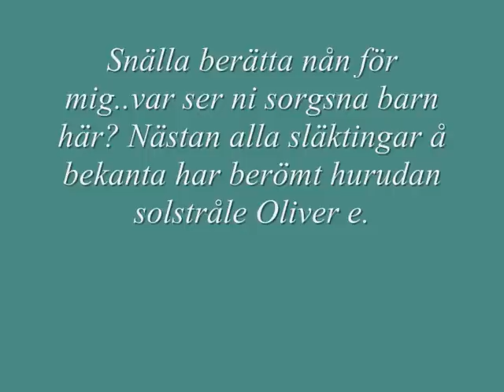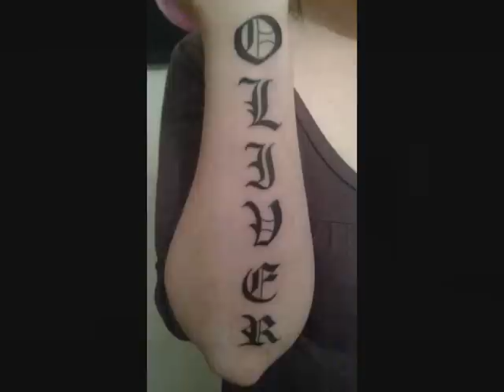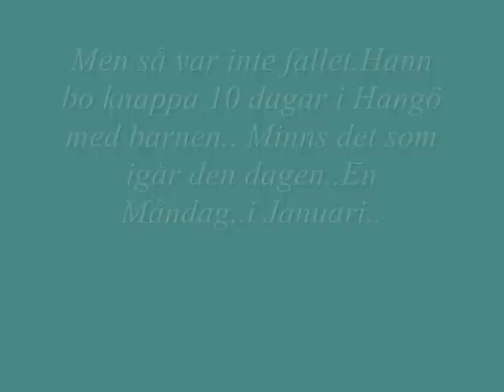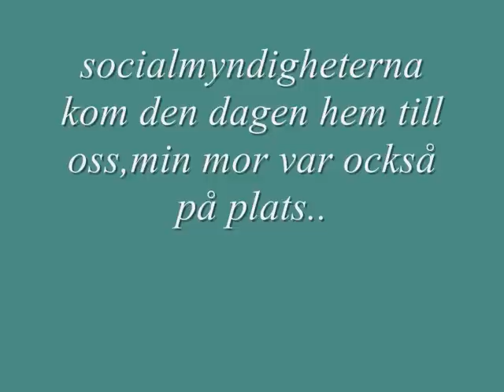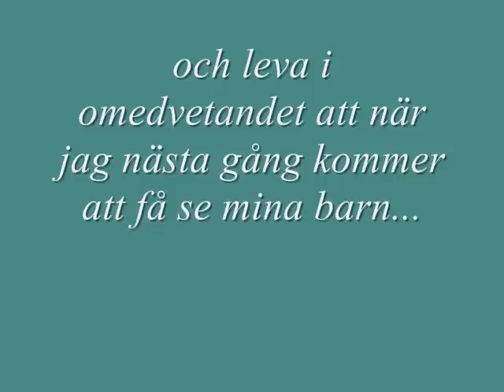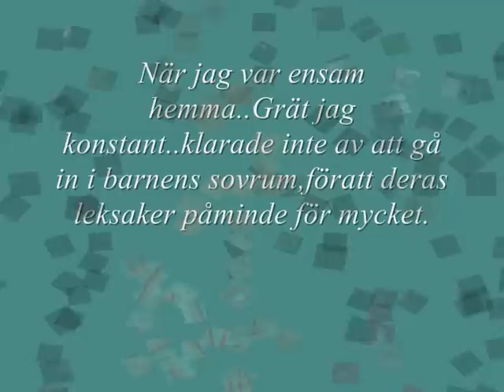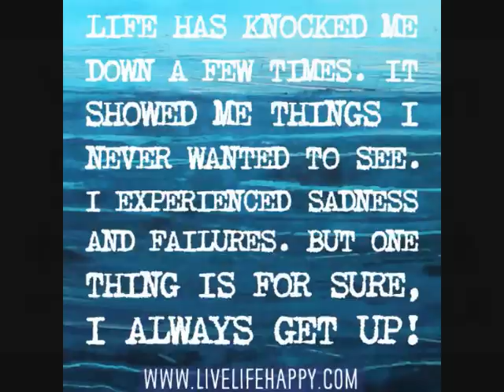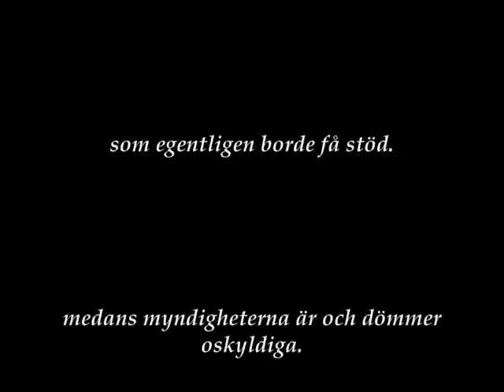Mina Barn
I dont own some of the pics that shows in the end...